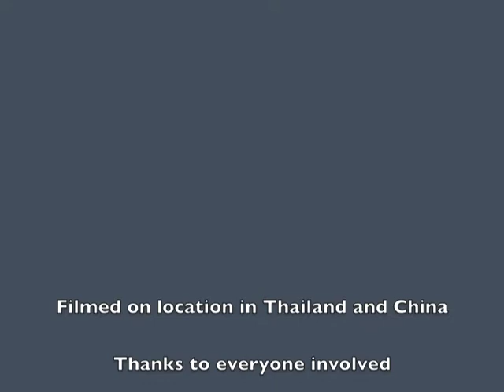30 things to do with a didgeridoo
What's the essential travel accessory? You guessed it...a Didgeridoo!
I've taken my Didjeribone (a slide didgeridoo) with me around Thailand, China, India & Malaysia and you'd be amazed how useful it can be!

Soundtrack for the video by DaveJ.